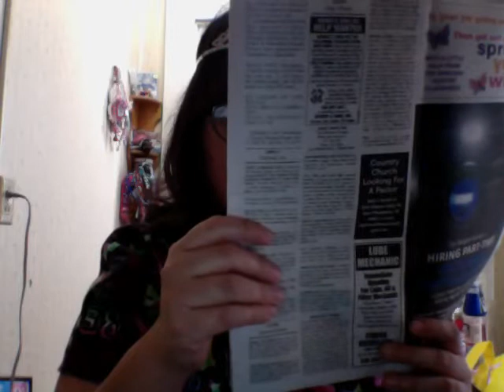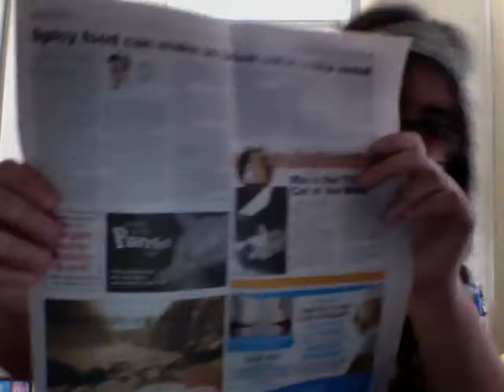life is good career fair cat